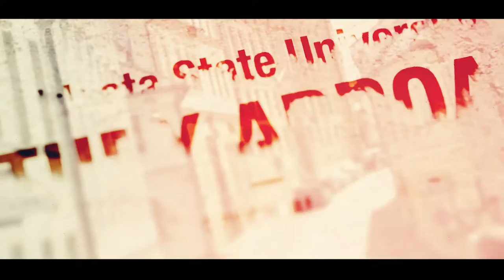EP.10 Coming Home | Study Abroad | Valdosta State